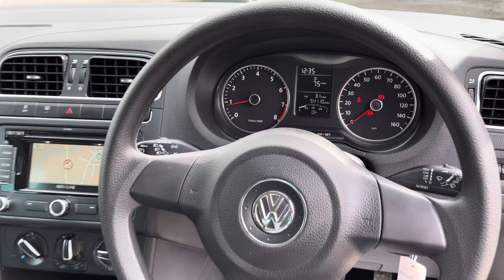2013 Volkswagen Polo 1.2 Match Edition Euro 5 5dr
(AWAITING PREP)***Apply Finance through our website***OPEN 7 DAYS A WEEK NOW FOR TEST DRIVES***This car comes with 3 months warranty, Excellent service history with 7 service records(6 from Volkswagen dealership), last serviced just carried out, MOT until March 2025 (awaiting for new MOT), 1 former keeper, last owner had it since 2014, 2 keys, cruise control, rear parking sensors, warranted low mileage, HPI clear.

Prudential Motors is Authorized and regulated by Financial Conduct Authority FCA number 964272. We aim to provide our customers with best interest rates therefore we have 0% commission policy in place for finance applications with Rates from 8.9% APR. Please note finance applications are subject to £195 admin fee.  For more similar stock please visit our , we also have an indoor viewing area for dark and rainy days. Some of our vehicles may be in preparation so please do call us on 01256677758 or send a text on 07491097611 before travelling to check the status of your desired vehicle. We will be happy to help.